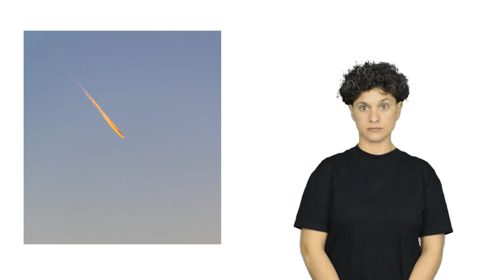Bólido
Glosario Astronomía